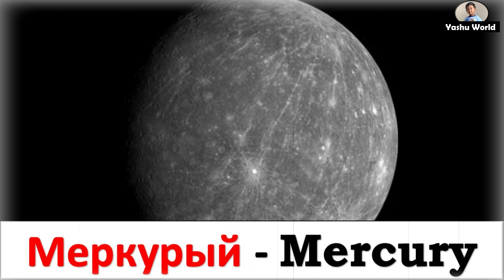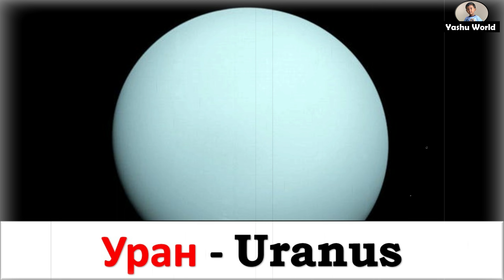Планета (Planieta) - Planets in Belarusian & English